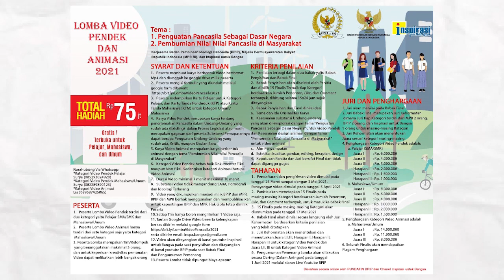51 Tahun UIN Walisongo (02) MUHAMADIYAH DAN NU DIPIMPIN ALUMNI UIN WALISONGO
Alumni IAIN atau kemudian menjadi UIN Walisongo tersebar ke mana-mana.  Menurut Dr. HM Aminuddin Sanwar, MM yang pernah menjadi Dekan, dan sempat menjadi anggota DPR RI, dan aktif di beberapa organisasi, mengatakan biasanya sejak jadi mahasiswa alumni IAIN sudah menjadi aktivis.  Selain itu juga mempunyai misi dakwah, maka ketika aktif di politik praktis ada di berbagai partai. Juga ada yang menjadi pejabat pemerintah, dan di berbagai lembaga pendidikan. Bahkan di Jawa Tengah organisasi keagamaan seperti NU dan Muhamaddiyah, keduanya dipimpin oleh alumni UIN Walisongo.